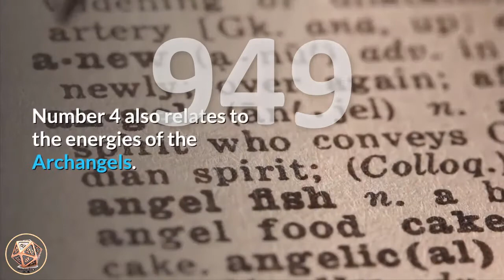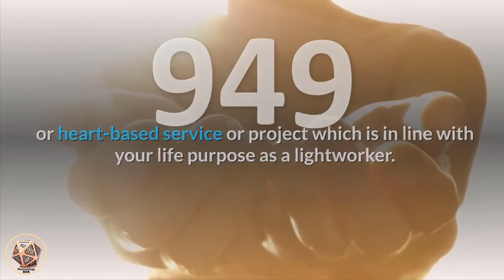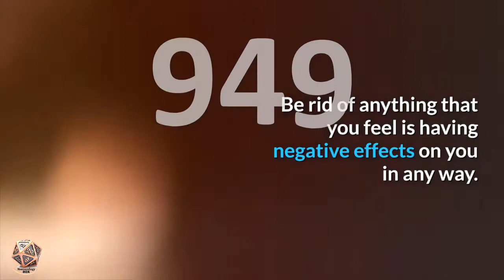🔴 Angel Number 949 Meaning ✅ Seeing 949 ✅ Numerology Box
Number 949_meaning is a combination of the vibrations and energies of number 9 and number 4, with number 9 appearing twice, amplifying and magnifying its influences. Number 9 relates to the Universal Spiritual Laws, a higher perspective and expansive viewpoint, leading life as a positive example, benevolence and altruism, non-conformity, humanitarianism and lightworking. Number 9 also denotes endings and conclusions. Number 4 is the number of effort and will, patience and persistence, realistic values, ability and stability, service and devotion, practicality and responsibility, building solid foundations and achieving success and positive results. Number 4 also relates to the energies of the Archangels.

angel_number_949 is a message to focus your time, energy and efforts on your spiritual practice and/or spiritually based career or heart-based service or project which is in line with your life purpose as a lightworker. Trust that you have all the skills, talents and abilities you need in order to achieve your goals and your skills and talents are much needed by the world. Humanity and the world as a whole needs your help and only you can fulfill your spiritual destiny.

Angel Number 949 encourages you to take an honest look at where you are spending your emotions, energy and time, and see where it is positively serving you. Focus your resources towards moving forward and do not waste your efforts on things that deplete and/or drain you. It is your choice to decide what it is that you wish to experience and do with your life and the steps you choose to take to get there. Use your energies and resources to their fullest potential and for the betterment of yourself and others.

Angel Number 949 also brings a message to release and let go of old habits, patterns, people, relationships, associations, and/or anything that you feel does not resonate with you nor serve your highest good. Be rid of anything that you feel is having negative effects on you in any way. Rid yourself of toxins and negativities and clear the way for fresher, more uplifting energies, vibrations, opportunities and experiences. Be discerning about all elements of your life and make choices that resonate with your true, authentic self.